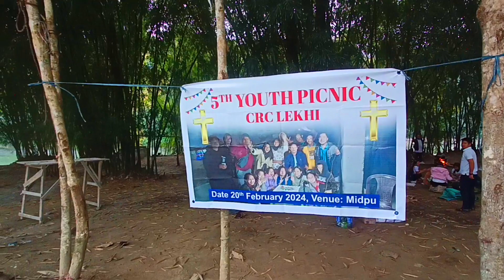Album CRC Lekhi youth